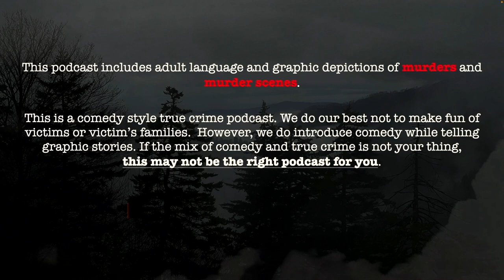“The Cannibal Aussie” Katherine Knight | True Crime Podcast | S1E3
On this episode we'll talk about Katherine Knight. Knight was skilled with a knife after working at meat packing slaughterhouses in Australia. After a string of crazy, toxic relationships she stabbed her partner to death, skinned him and cooked his head with the intention of feeding it to his children. This one is a doozy!

2) In order to play The Wheel of Death you must enter . No purchase is necessary and all information collected will be used solely to contact winners and deliver prizes.

3) During the taping of each episode we will place all entries received up until that point into a hat and blindly draw a contestant's name. The contestant will be contacted by phone or email to be invited on the show as a "call-in guest" to play The Wheel of Death.

4) The contestant will choose which host he or she would like to spin the wheel for them. The host will spin the wheel and the contestant will receive whatever prize the wheel lands on. Possible prizes on the wheel will be clearly stated to contestants before the spin begins. Prizes will be delivered to winning contestants in 14 business days.

CREDIT WHERE CREDIT IS DUE:
We used the Wikipedia article and its related articles to do our research on Katherine Knight.